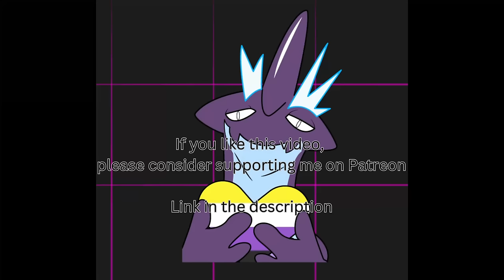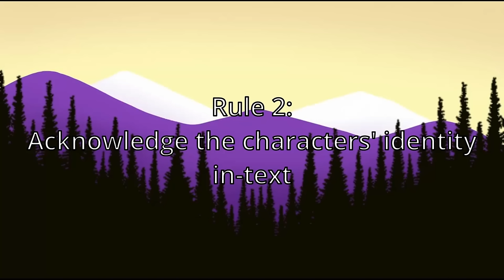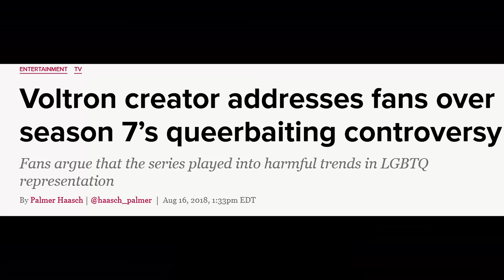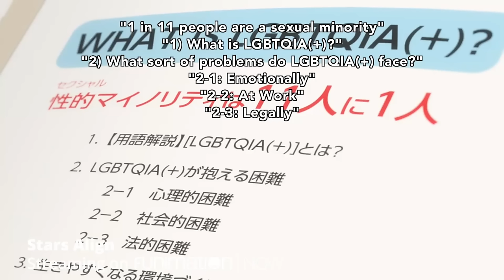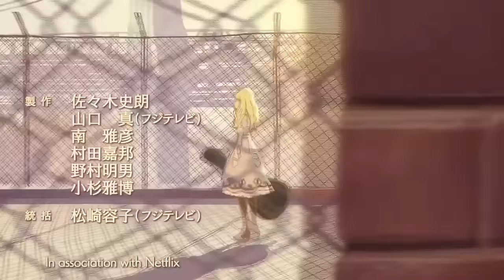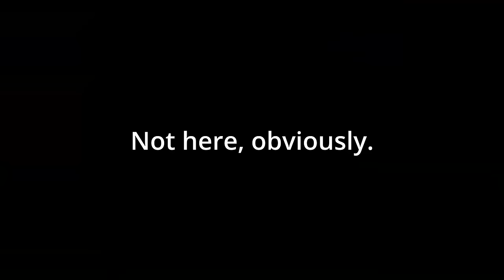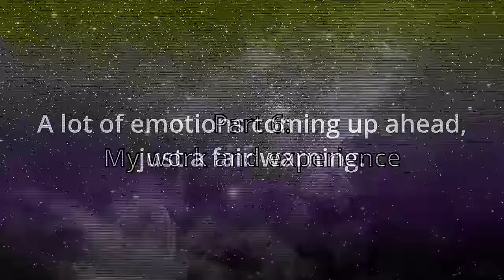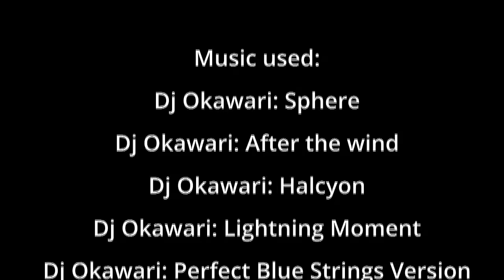Let's Talk About Nonbinary Representation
Examples of nonbinary representation feel few and far between, but they're still there, as are we.